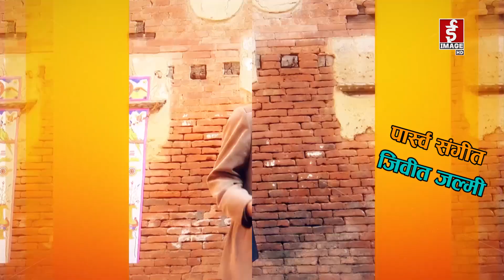ख्वताबजि - ९८० औं भाग - Khotabaji Episode 980 (Nepali Subtitle included) 2080-12-14